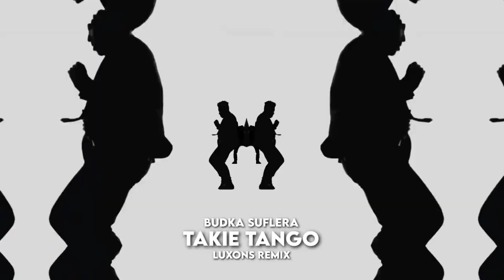Budka Suflera - Takie Tango (Luxons Remix) 2023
● WALNIJ DZWONA ●
● ZOSTAW PO SOBIE KOMENTARZ ●

■The songs used in the film do not have to earn them!

bootleg remix popular songs,
bootleg remix paramore,
3 doors down kryptonite bootleg remix,
bootleg remix 500 miles,
maroon 5 bootleg remix,
memories maroon 5 bootleg remix,
7 years bootleg remix,
7 years old bootleg remix,
bootleg remix 80s,
80 bootleg remix,
bootleg remix 90s,